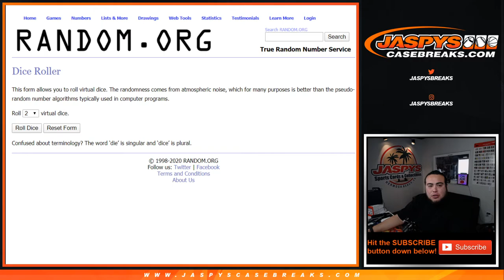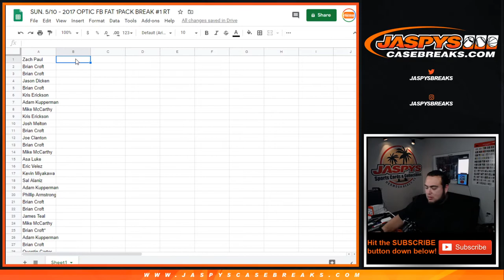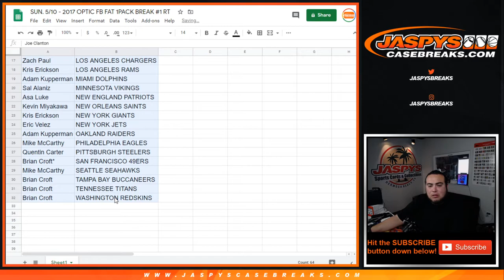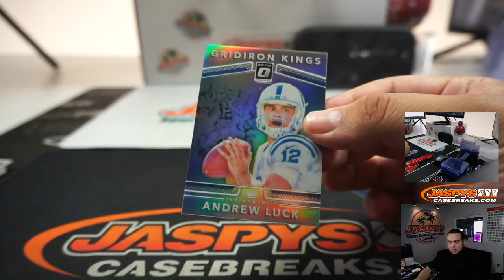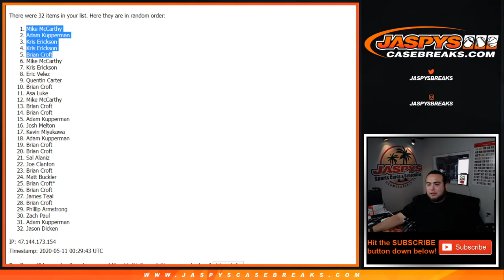SUN. 5/10 - 2017 OPTIC FB FAT 1PACK BREAK #1 RT